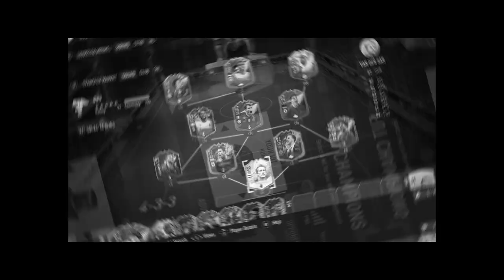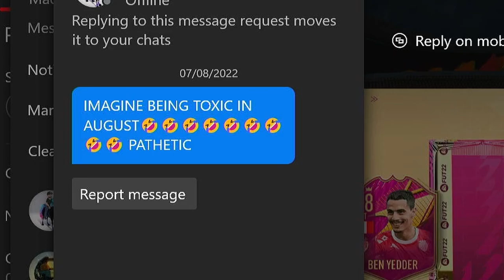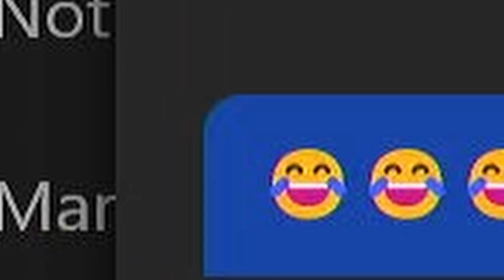I Played FIFA Until I Faced Against Mendy...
I played fifa22 Until I faced against futties Mendy... (it was a bad idea).

Wow this was horrible, exciting, challenging and cursed but thats the fifa experience for you. Leave some more challenges you want to see me "complete" In fifa in the comments!